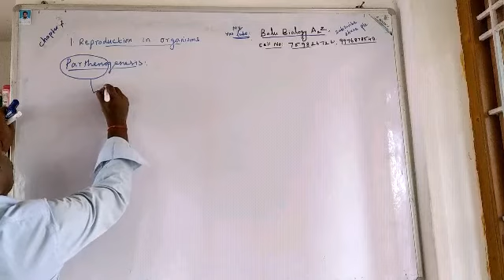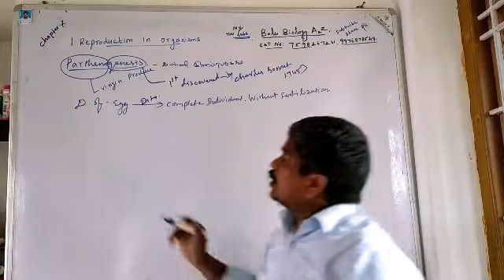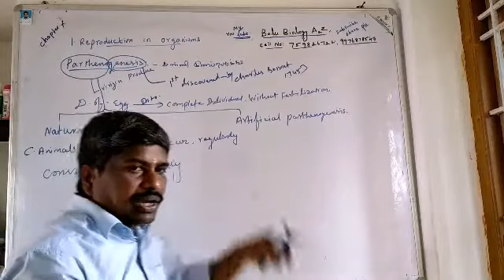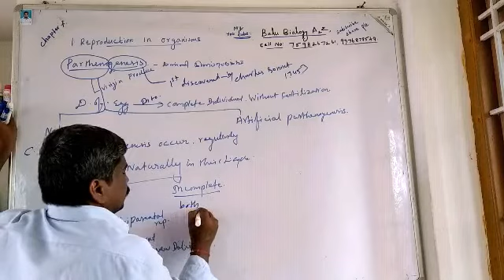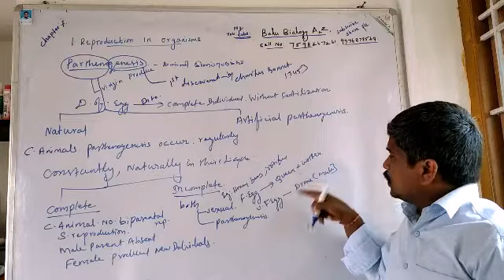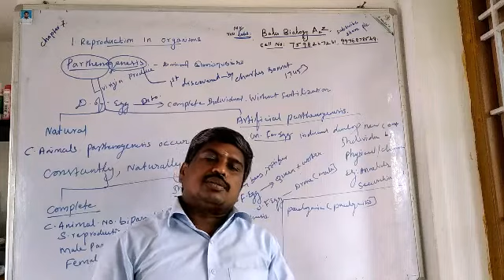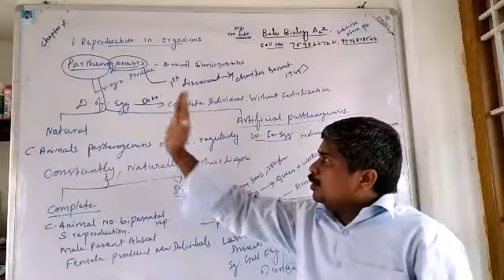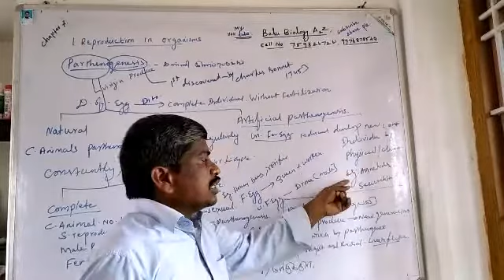TN.12.BIOZOOLOGY. 1.REPRODUCTION IN ORGANISMS | PARTHENOGENESIS.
types of parthenogenesis#
first discovered parthenogenesis #
natural parthenogenesis #
artificial parthenogenesis #
types of natural parthenogenesis #
complete parthenogenesis #
incomplete parthenogenesis #
paedogenesis parthenogenesis #
examples paedogenesis#
examples artificial parthenogenesis #
examples of incomplete parthenogenesis #